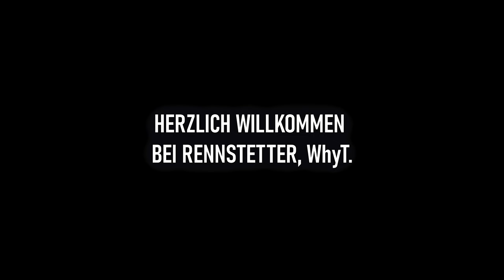WhyT - Lass mich (prod. by Vintageman) [Chemnitz / Leipzig / Dresden Rap]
Viel Spaß mit dem neuem Song "Lass mich" von unserem WhyT,
der nun ein offizieller Artist im Chemnitzer Label "Rennstetter" ist.
Herzlich willkommen und auf eine gute Zusammenarbeit!

▬ S O C I A L - WhyT ▬
 ► WhyT auf Instagram:

Directed by: RENNSTETTER
Schnitt / Color Grading / VFX: H3XOR

 ▬ T I T L E  ▬
WhyT - LASS MICH